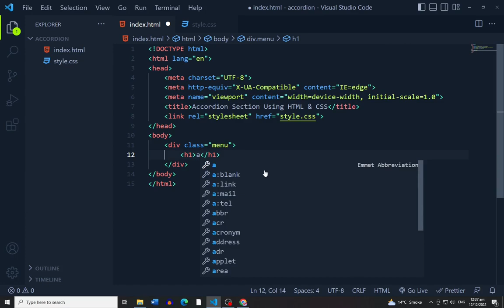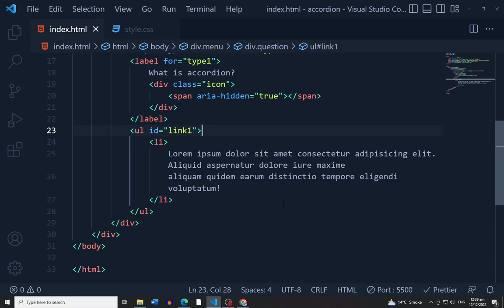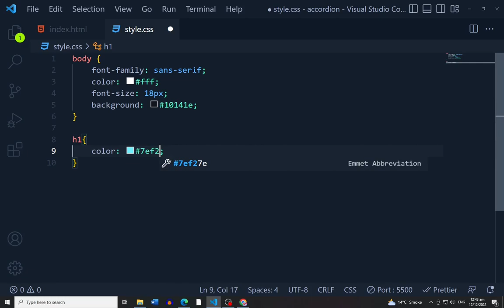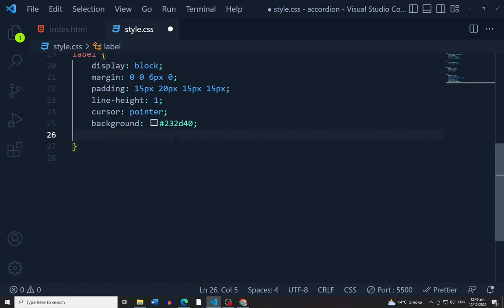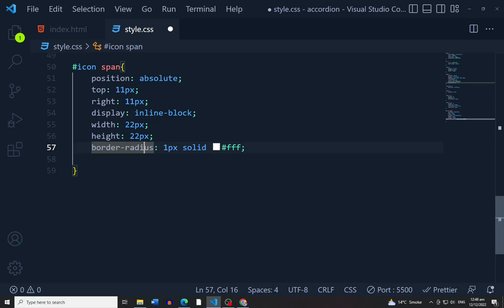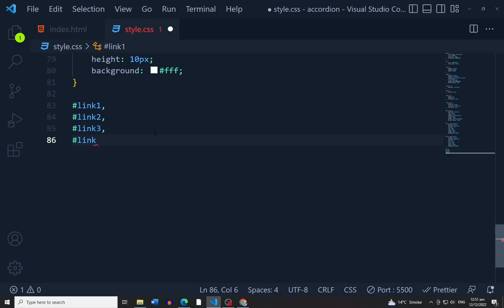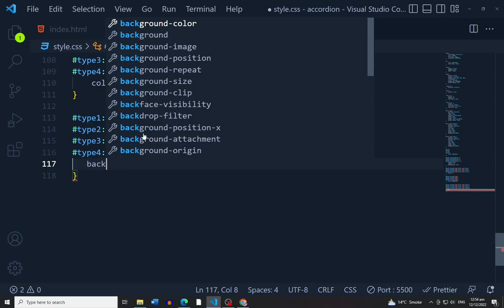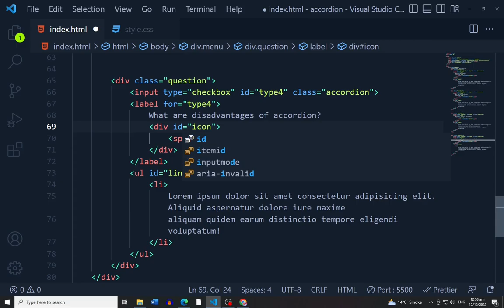How To Make Accordion Design Using HTML And CSS | How to Create an Accordion With CSS | Step by Step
How To Make Accordion Design Using HTML And CSS | How to Create an Accordion With CSS | Step by Step | Web Content

In this tutorial, we will learn how to make accordion section with html css only. When click on question answer will appear and color of question will also change.